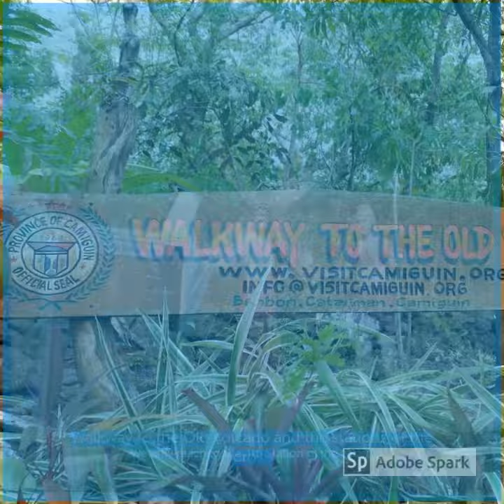CAMIGUIN Philippines | Sunken Cemetery - ↓Travel Guide on description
My special thanks to DILG-10 PD Tita Rhona P. Abadilla, Sir Alex, Doctor, Nurses, Ambulance Driver of Mahinog Municipal Health Center and the staff of Katunggan Park...

Camiguin is known as “The Island Born of Fire” the island of 7 volcanoes. The Volcanic Paradise Island of CAMIGUIN is one of the most diverse protected ASEAN Heritage Park in the Philippines.

How to get to Camiguin?

- From Manila - fly to Mactan Cebu International Airport
- From Cebu (Mactan Cebu International Airport) - fly to Camiguin Airport

Tips: You can ride motorela from Camiguin Airport exit (main road) to the center/proper of Mambajao.

Transportation options:
- For those who are traveling alone, you can ride a habal-habal to guide/drive you around Camiguin. Cost is around Php 800 to Php 1,000 /day.
- There are motorcycles for rent for Php 500 /day.
- There are multicabs, jeeps, and vans for rent that offer mainland tours around the island of Camiguin.

Where to stay in Camiguin:
*There are several resorts and other types of accommodations in Camiguin. We suggest that you stay in Mambajao which is closer to most tourist attractions. You can also check these two hotels/resorts:

1. GV Hotel Camiguin - budget friendly hotel is located at the center of Mambajao, walking distance to church, plaza, gaisano mall and jeepney/motorela/habal-habal terminal.

2. Paras Beach Resort - a bit expensive -  right beside the white Island pier, actually close to White Island just only 7 minutes boat ride, the place has a perfect view of the sunset, plus the refreshing non-chlorinated swimming pool.

Where to eat in Camiguin?
- Northern Lights Restaurant - is one of the best out there and also serves the best Italian pizza. A must-try when you are in Camiguin Island.

Attractions in Camiguin/DIY itinerary:
Day 1 itinerary
- Katibawasan Falls
- Hibok-Hibok Volcano Observatory
- Tuasan Falls
- Bura Soda Water Pool
- Old Spanish Church
- Sunken Cemetery
- Walkway to Old Volcano
- Ardent Hot Spring

- White Island
- Giant Clams sanctuary (closed to visitors)
- Katunggan Park
- Mantigue Island

Budget:
*excluding airfare and hotel accommodation
Php 800/day - habal-habal tour around the island
Php 8 per person – public motorela from airport exit main road to proper of Mambajao
Php 480 per boat (max of 4pax) – round trip boat fare to White Island
Php 50 life vests - rent to White Island
Php 50 entrance fee - for Katibawasan, Tuasan, Bura, Ardent Spring except for Walkway to Old Vulcan & the Spanish Church Ruins.

Fashion and Beauty? You can avail discount when you shop @YesStyle.com with my link ➔
Rewards Code: CARMELA2004

To create an account for an online job/Online Job Sites/How to Invest

This video is part of the videos I originally uploaded in my YouTube Channel.